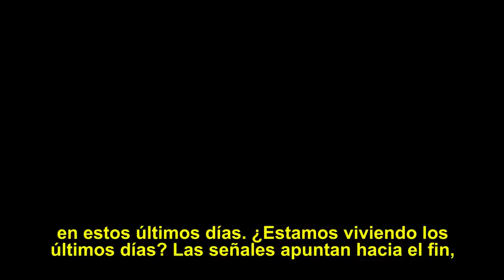Llenándose de la presencia de Dios